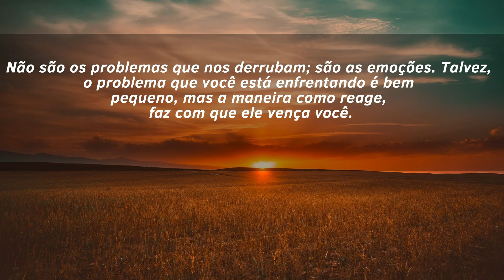Vença as emoções. // Murillo Rossafa | SAB 10.08.19